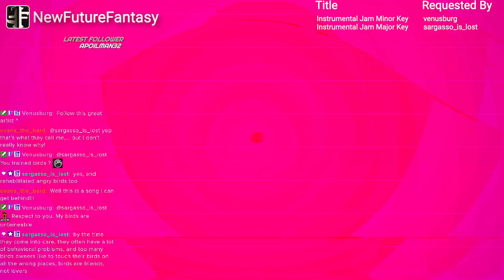evans_the_bard